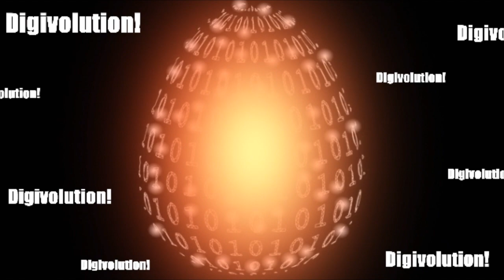Angoramon Born Line!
Angoramon Was Born

Digimon Ghost Game

Digitama
Pyonmon
Bosamon
Angoramon